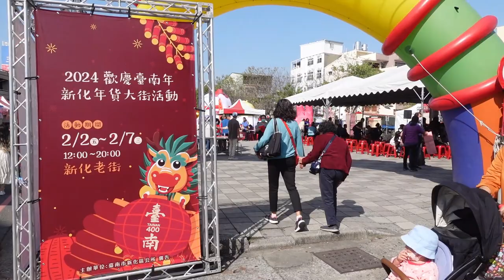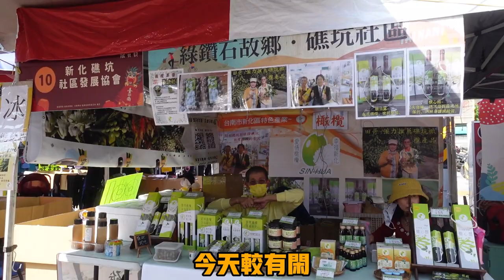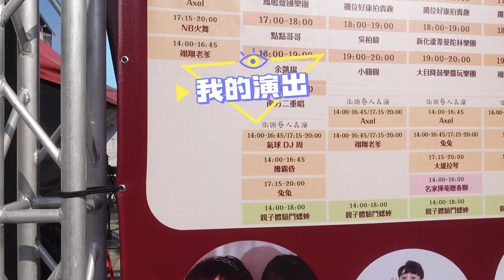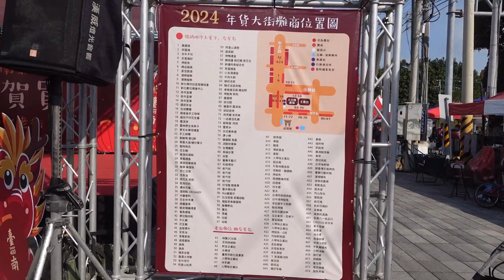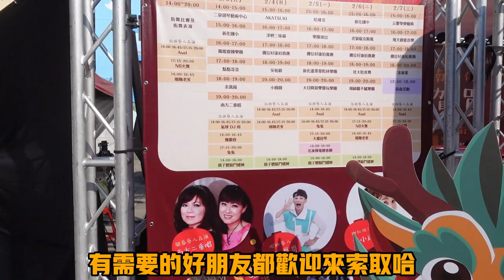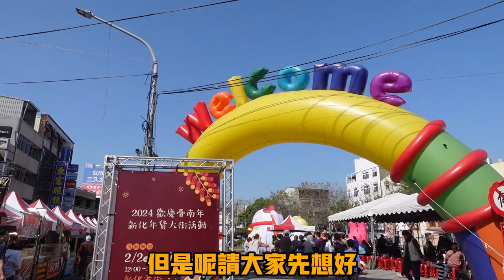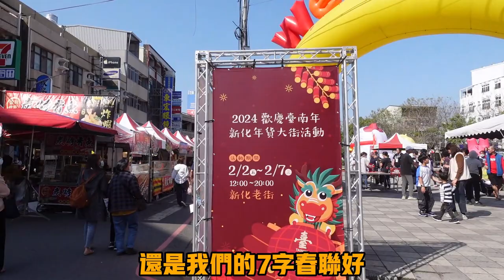年貨大街 / 台南市 / 新化年貨大街 原汁原味呈現 / 2024台南市新化年货大街原汁原味呈现 / 巧遇街頭藝人Axel Schunn表演 / 排隊領春聯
2024台南市新化年貨大街 原汁原味呈現
巧遇街頭藝人Axel Schunn表演